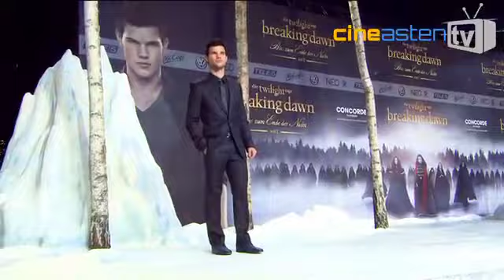TWILIGHT BREAKING DAWN PREMIERE IN BERLIN - MIT ROBERT PATTINSON, KRISTEN STEWART & TAYLOR LAUTNER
DIE TWLIGHT SAGA zieht seit Erscheinen des ersten Kinofilms weltweit Millionen Fans in ihren Bann. Allein in Deutschland verfolgten bisher über 14 Millionen Besucher gebannt die Saga um Liebe und Unsterblichkeit. Am 22. November 2012 kommt in Deutschland nun das Finale, "Breaking Dawn -- Biss zum Ende der Nacht (Teil 2)", in die Kinos. Cineasten.TV hat in Berlin mit den Hauptdarstellern Robert Pattinson, Kristen Stewart & Taylor Lautner gesprochen...